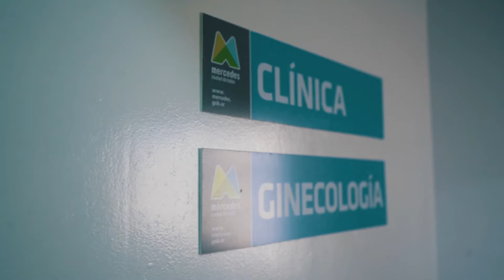Inauguramos el primer Centro de Atención Primaria a la Salud especializado en Salud Sexual Integral